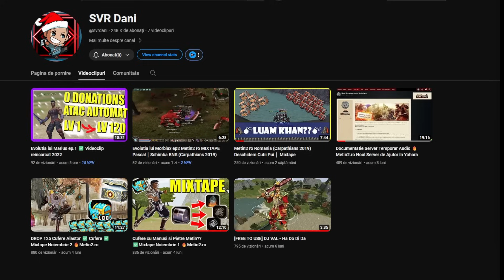Noua Fita: Antic Excelent 😎 Bijnita cu Iteme pe Carpathians 💰 Metin2.ro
ENEBA.com - un loc minunat pentru a cumpăra jocuri (PS, Xbox, PC)!
Aici poti sa-ti faci cont de Metin2
Cine doreste invitatii pentru serverul TigerGhost mesaj pe Instagram:
svr_dani

0Donatii metin2
Metin2 Ruby
polyphemos
Metin2 Polyphemos
Tiger Ghost
Metin2 emerald
Metin2 emerald aurora